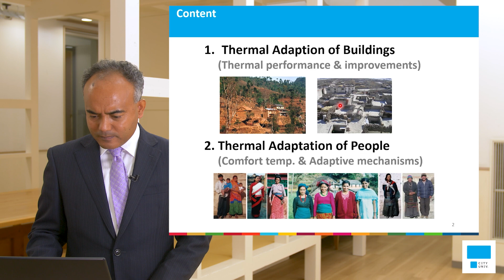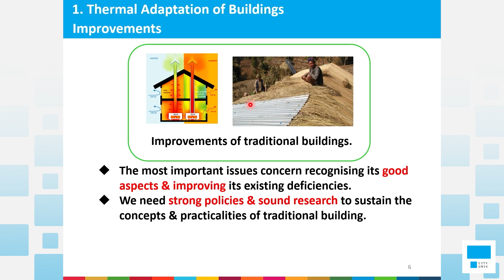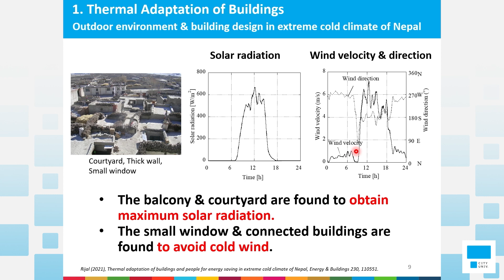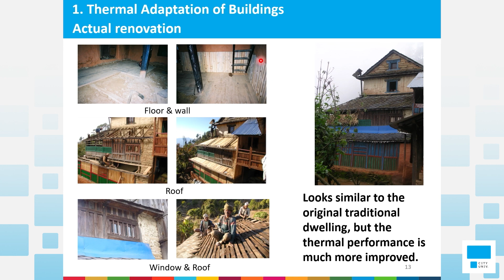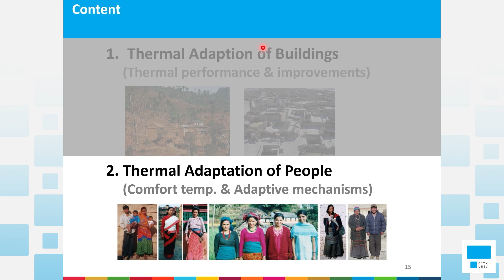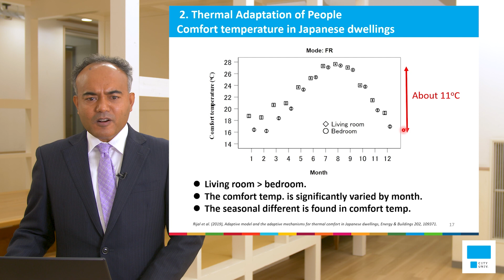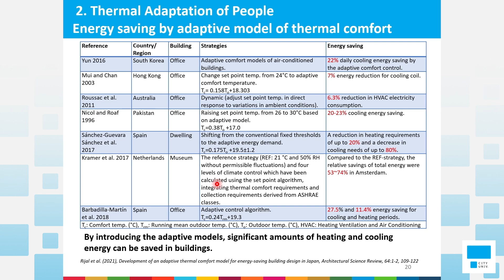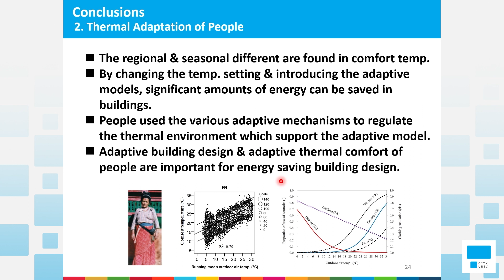Thermal Adaptation of Buildings and People for Energy Saving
Lecture in GIPS by Prof. Hom B. Rijal